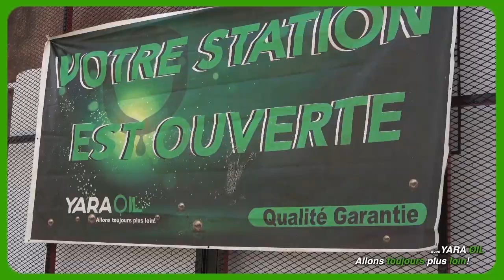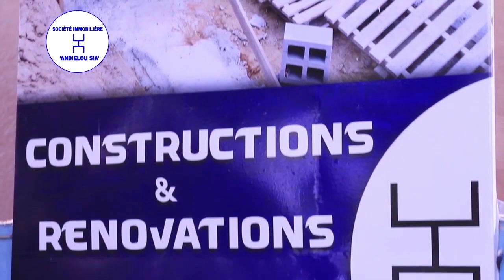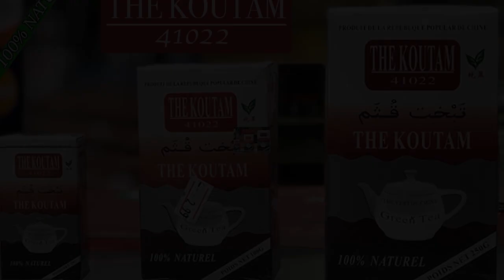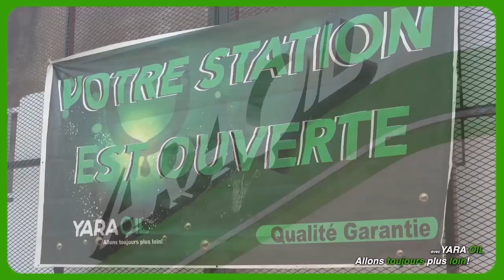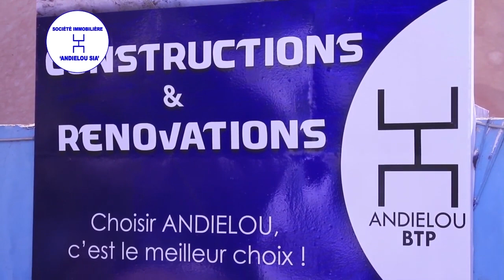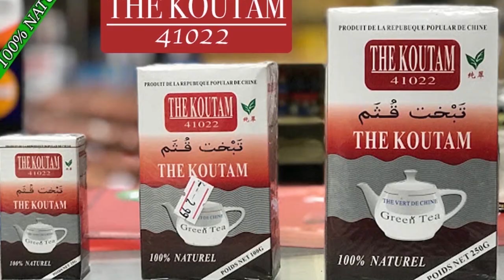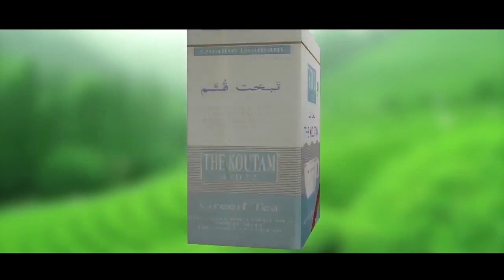On Veux Tous la Fille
L'artiste Comédien Malien le jeune MANCHO et son Groupe sont des jeunes artistes comédiens du Mali qui font Rirent et qui vfont bouger beaucoup au Mali en ce moment avec un talant à nos jours et il ce trouvé très souvent dans les concerts et festival et les voilà dans ( ON VEUX TOUS LA FILLE ) pour vous les fans avec le soutien de son LABEL UNIVERSEL BEN BD PRODUCTION INTERNATIONALE aux contacts: 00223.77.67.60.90 ou 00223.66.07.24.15 ou par E-mail /
Catégorie
Humour